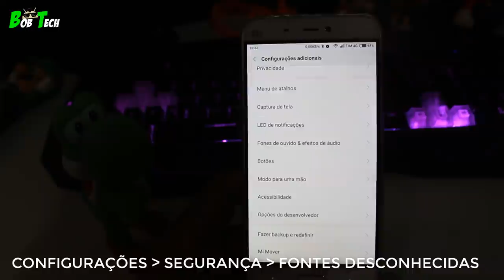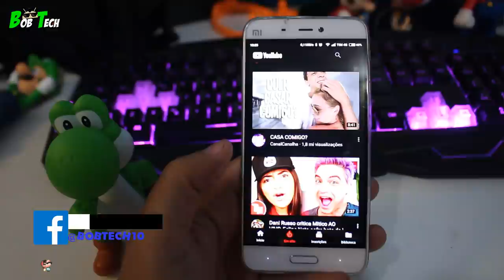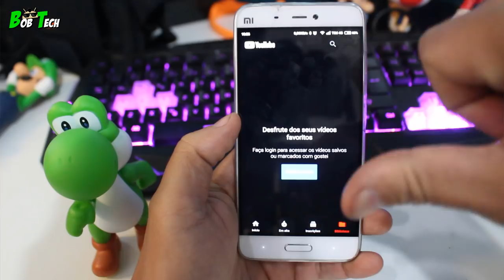💥 SAIU! Youtube Black - Um app diferenciado no seu Android! TOP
SAIU! Como baixar o Youtube Black no seu Android, TOP TOP TOP!

Como ter o Instagram colorido no Android?

❤ AJUDE O CANAL COMPRANDO EM NOSSAS LOJAS PARCEIRAS ❤

 🛒 COMPRAR ELETRÔNICOS BONS E BARATOS NO BRASIL EM 10 X SEM JUROS E SEM TAXA.

🛒 PRODUTOS XIAOMI com os MELHORES preços no BRASIL:

🛒 PRODUTOS APPLE com os MELHORES preços no BRASIL:

- Veja estes Smartphone em minha loja da MAGAZINE LUIZA:
📌LOJAS DA CHINA EU EU CONFIO!